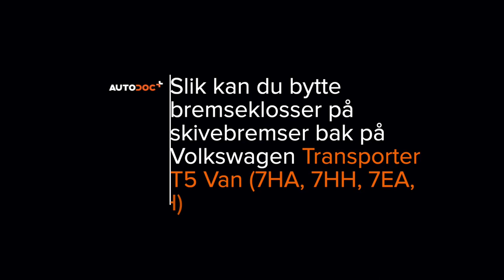Hvordan bytte bak bremseklosser der på VW T5 TRANSPORTER Van [AUTODOC-VIDEOLEKSJONER]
Hvordan bytte bak bremseklosser på VOLKSWAGEN TRANSPORTER 5 (7HA, 7HH, 7EA, 7EH) 1.9 Van 2003–2009 [AUTODOC-VIDEOLEKSJONER]

0:00 — VOLKSWAGEN TRANSPORTER 5 – bremseklosser: trinn-for-trinn veiledning for utskifting
0:25 — Løsne hjulboltene.
1:58 — Fjern bremseklossene.
2:42 — Installer nye bremseklosser.
3:44 — Rengjør overflaten av bremseskiven.
4:12 — Skru inn boltene.